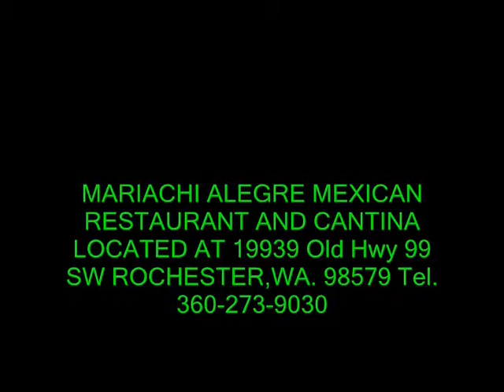NOTICIAS CORTECIA DE MARIACHI ALEGRE MEXICAN RESTAURANT 04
Marichi Alegre Mexican Restaurant and Cantina with 3 locations. 29100 Pacific Hwy S. Federal Way,Wa. 98003 Tel. Yelm,Wa. 98597 Tel. 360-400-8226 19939 Old Hwy 99SW Rochester,Wa.